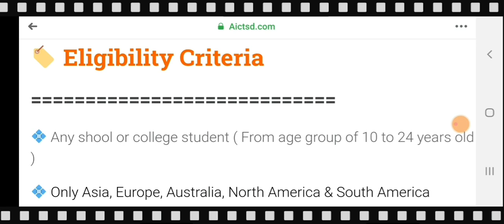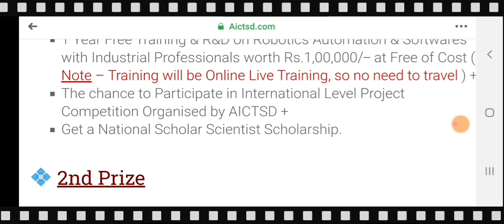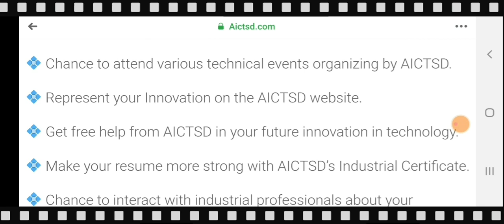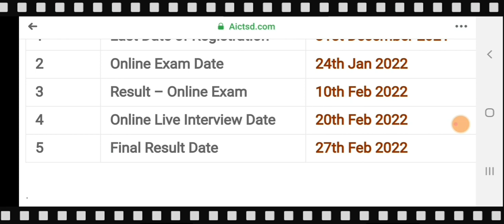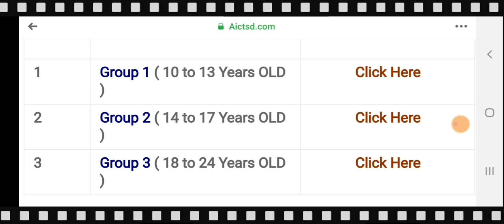AlbertEinstein||InternationalScholarshipTest||Students can apply ||Cash Prize 1Lakh for 1st winner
In this video we will talk about international scholarship test for school and college students.

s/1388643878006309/